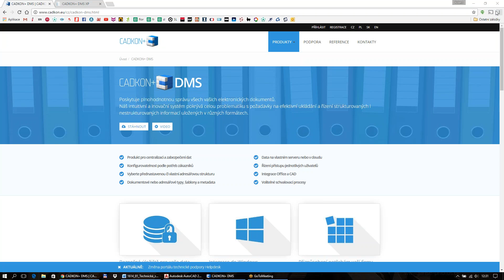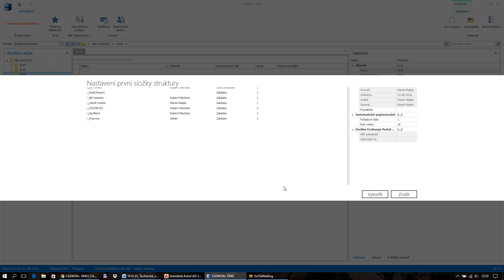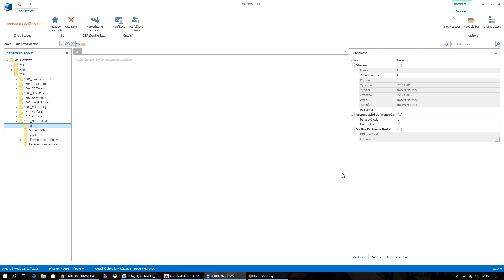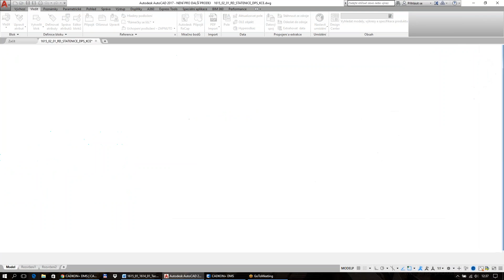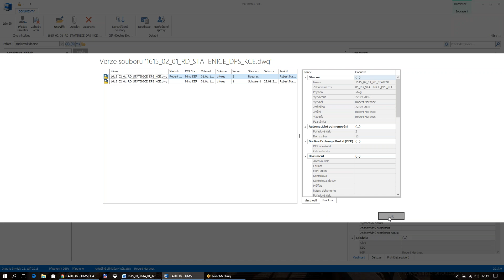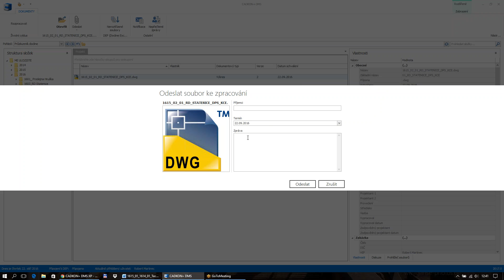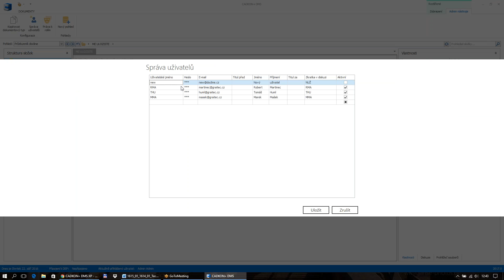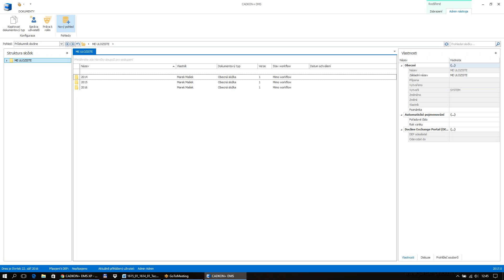Webinář CADKON+ DMS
Uvedení sytému pro správu dokumentace CADKON+ DMS. Představení funkčnosti a výhod plynoucích z používání systému.